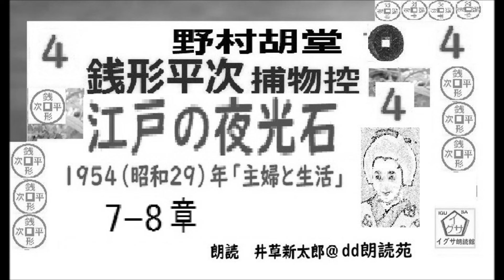「江戸の夜光石,」4, 銭形平次捕物控,より,,野村胡堂,作, 朗読,D.J.イグサ,井草新太郎,＠,dd朗読苑, 青空文庫,収録